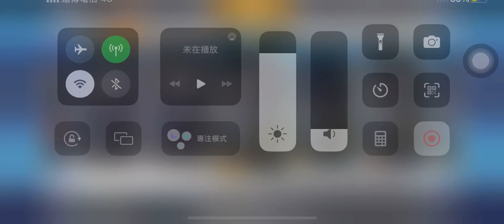[棒球殿堂] 逆轉戰 如何速刷？讓滄海來教你🔥🔥🔥